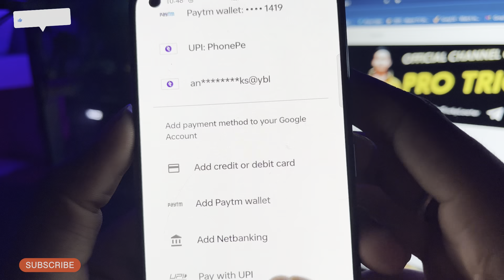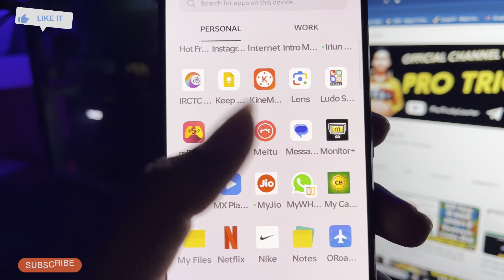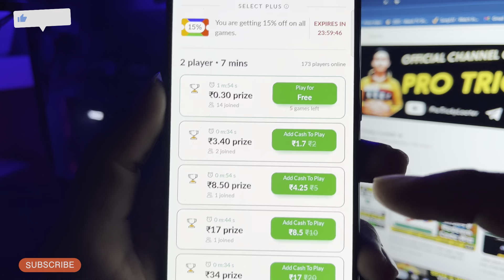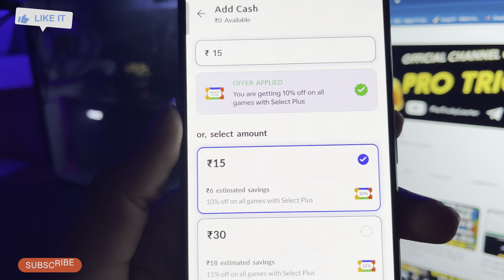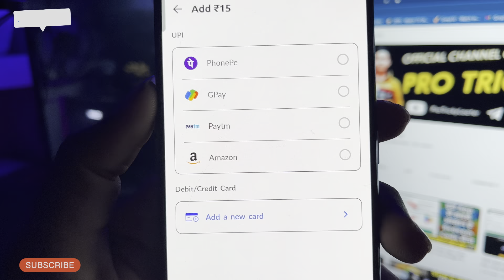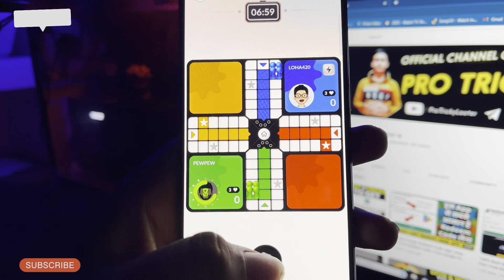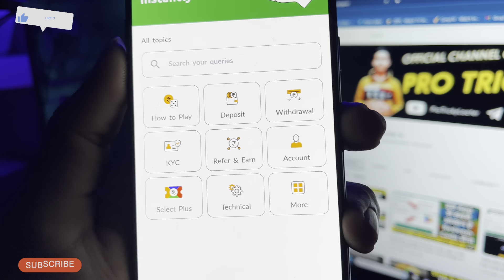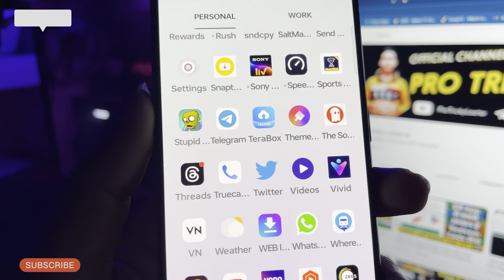DAILY 1500 Rs. FREE MONEY BY PLAYING LUDO || PLAY LUDO & WIN FREE GOOGLE REDEEM CODE || LUDO SELECT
DAILY 1500 Rs. FREE MONEY BY PLAYING LUDO || PLAY LUDO & WIN FREE GOOGLE REDEEM CODE || LUDO SELECT || LUDO KHELKAR PAYE FREE REDEEM CODE

Refer code -  LB5HID